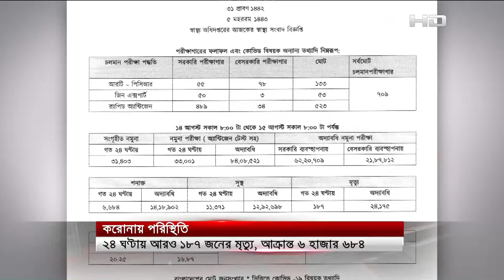পর্যাপ্ত টিকা হাতে পেলে গণটিকা কার্যক্রম আবারও শুরু হবেঃ স্বাস্থ্যমন্ত্রী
SA TV Location:
Bangladesh